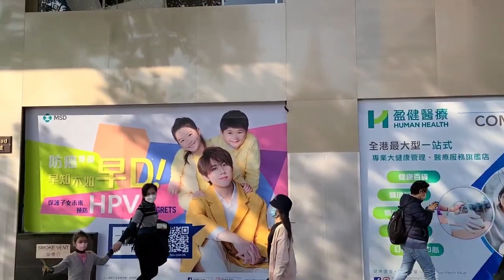【執笠知多少] (4 )尖沙咀巴士總站前星光行4連執 -新冠疫情持續 各行各業都遭受到不同程度的影响尤其是實體店 實地拍攝 關閉地舖及現時改為短期租約作散貨場地舖 並於三個月後重臨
執笠知多少( 4 ) [ 尖沙咀巴士總站前星光行,只計街舖-不計商場內店舖 ] 實地拍攝於30-Dec-2022.
新冠疫情持續了3年，各行各業都遭受到不同程度的影响，尤其是實體店。
本頻道決定選擇一些平時熱鬧人多的地段，實地拍攝空舖及現時改為租與短期作為散貨場，並於三個月後重臨，看市况有何分別。
今次選擇了尖沙咀巴士總站前星光行, 看看有多少已關閉的地舖及於早前關閉，現時則以短期租約作為散貨場, 並於三個月後重臨.
有5 間地舖關閉, 散貨場地舖 1 間.